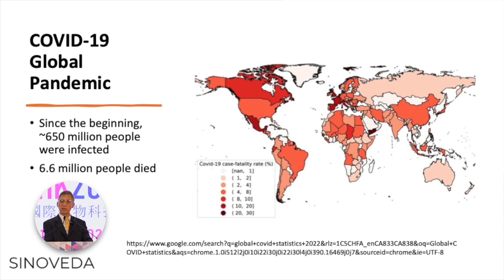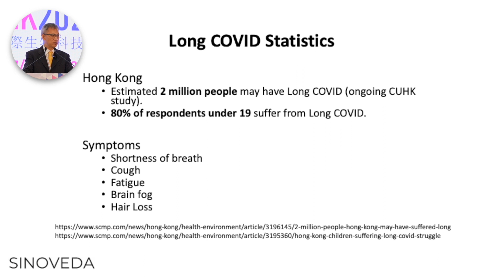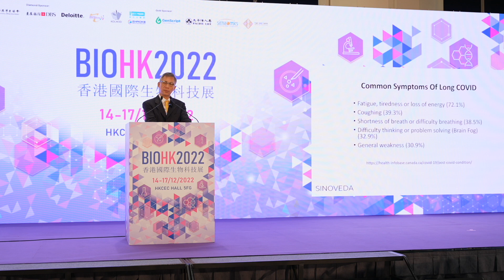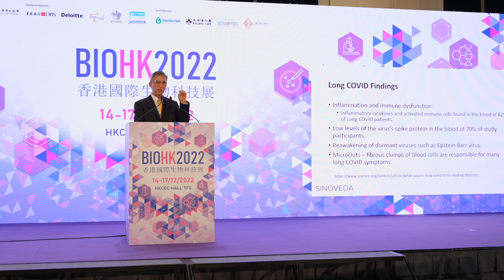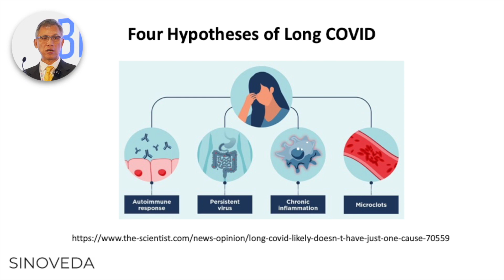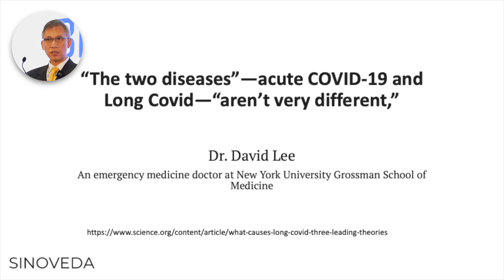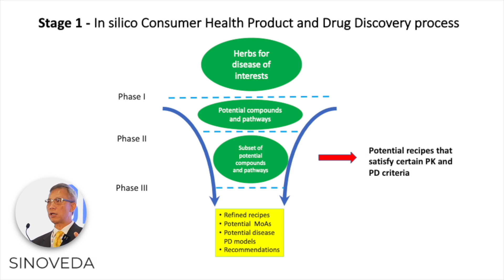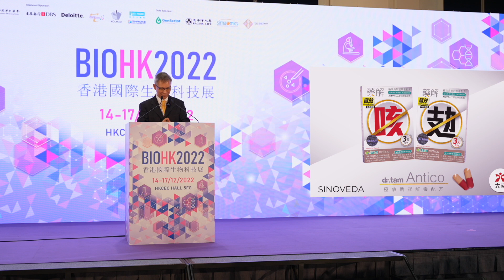長新冠治療研究成果 - 譚潤球博士 (Dr. Tam) - BIOHK 2022 香港國際生物科技展 (16/12/2022)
「dr.tam Antico 藥解」大棧全線及指定藥房發售

Dr. TAM Yun K. 譚潤球博士
Sinoveda Canada 總裁兼首席科學官

於香港出生長大，在美國明尼蘇達大學獲得生物學學士後，於加拿大英屬哥倫比亞大學取得藥學碩士和博士學位。譚博士曾在加拿大艾伯塔大學擔任教授，20年來指導多個博士和碩士生，更獲多項嘉許，如MaCalla Professorship, 表章其在藥物動力學研究和教學上的貢獻。

譚博士在科研領域享負盛名，發表學術論文超過100多篇，更持有6項美國專利，其中包括2項國際專利，亦是知名藥學期刊(Journal of Pharmaceutical Sciences 和 Drug Metabolism and Disposition) 的編輯顧問委員會成員，及加拿大健康研究院的評審成員。

譚博士曾創立多家生物科技公司，其中成立於2006年的SinoVeda Canada，專注利用專利藥學平臺技術 (AI-PPT) 參進人工智能 開發草本藥物，包括多項植物衍生的抗癌療法。譚博士已研發出14款獲加拿大監管機構批准的天然非處方保健品，包括冬蟲草、靈芝等，均成功實現活性成份和藥效標準化，解決中草藥過去因天然因素而導致的藥效不一和起效慢等問題。最近，譚博士更在這個科研基礎上開發出針對長新冠的草本藥物 — 「dr.tam Antico 藥解」。